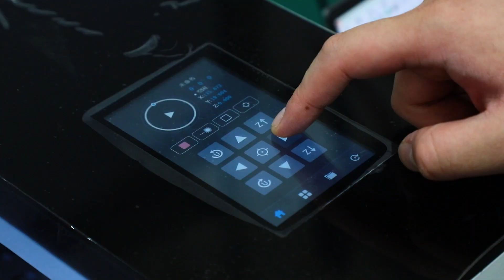Riselaser - Desktop CO2 Laser Cutting Engraving Machine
Looking for precision and creativity in your woodwork projects? 🪵🔥 Look no further than the desktop CO2 laser cutting and engraving machine from Riselaser Technology! 🔍🎨 This compact and powerful machine makes crafting intricate designs and precise cuts a breeze, while leaving a minimal carbon footprint. ♻️🌿 So why wait? Unleash your inner artist and RiseToTheTop with Riselaser Technology! 🚀 Woodworking LaserEngraving DIY 🛠️🔩